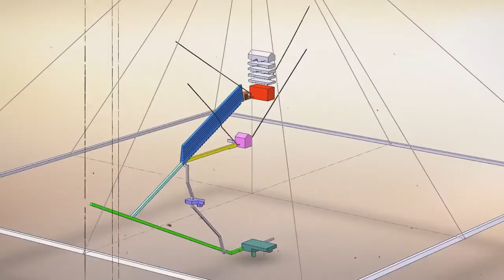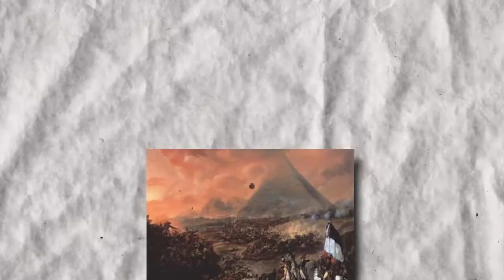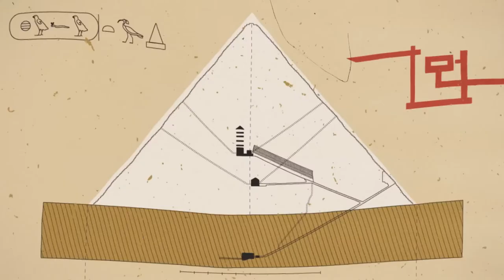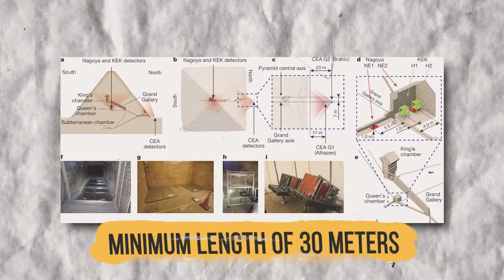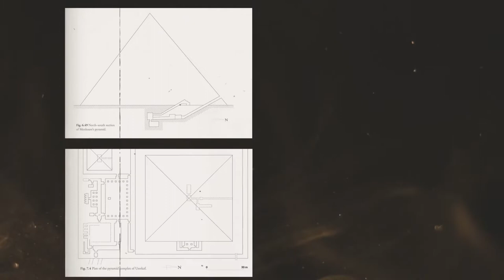What's Really Inside the Great Pyramid of Giza?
Welcome to our latest video, where we explore the enigmatic Great Pyramid of Giza and its secrets. Standing tall for over 4,500 years, this ancient wonder of the world has piqued the interest of scholars, explorers, and adventurers for centuries. Join us as we venture inside this architectural masterpiece to uncover its secrets.

We start our journey with a brief history of the Great Pyramid, including its construction by Pharaoh Khufu and its exploration by Napoleon Bonaparte. We then dive into the fascinating discovery of King Tut's tomb and its impact on our understanding of ancient Egyptian culture. Next, we explore the groundbreaking technology of Muon Tomography and its use in mapping the interior of the pyramid.

By the end of this video, you'll have a deeper understanding of the mysteries surrounding the Great Pyramid of Giza and the incredible efforts of those who have explored its secrets throughout history. So, join us as we unravel the secrets hidden within the ancient walls of the Great Pyramid.

0:00  What's Really Inside the Great Pyramid of Giza?
0:36  The Great Pyramid of Giza
1:28  Pharoah Khufu
2:50  Napolean Bonaparte
4:13  King Tut's Tomb
5:50  Muon Tomography
8:25  Outro

🌐🌐Connect with InsightTV on socials! 🌐🌐

Welcome to InWonder, the YouTube channel where science, technology, and history come together to bring you a unique perspective on science, technology, history, and everything in between. Powered by Insight TV, we believe in the power of storytelling to connect global communities and provide a unique perspective on the world. Our focus on science, technology, and history provides an in-depth look into the advancements and innovations that shape our society. With a millennial perspective, we bring you authentic and beautiful content that captures the essence of a fast-paced and constantly evolving world. Join our growing community of over 300 million viewers and be a part of our journey to explore and uncover the world's most fascinating stories.